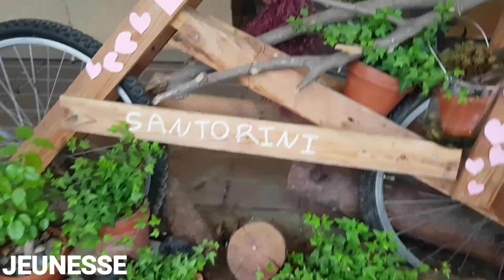#25 할리데이비슨 제네스 춘천 닭갈비 오토바이 고프로 소니 액션캠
할리욱이